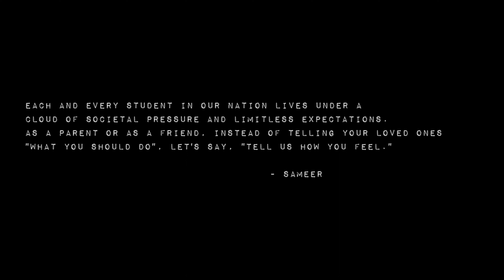Pain of Every Student In India I Dark Reality of Indian Education System | Longest Monologue Ever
Indian students go through many things in their life whether it be societal pressure or to get good marks and they have to face numerous challenges and even sometimes take harsh decisions. This video is an apt representation of what an Indian student goes through in his life.

WRITTEN, DIRECTED AND EDITED BY - NIKUNJ TULSYAN

Cinematography - Abhijeet Pandab
Colorist - Mayank Kumar